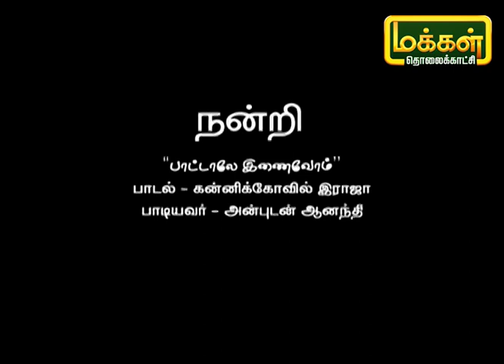பாட்டாலே இணைவோம் | Pattalae Enaivom | Karpadhu Tamil | Makkal TV